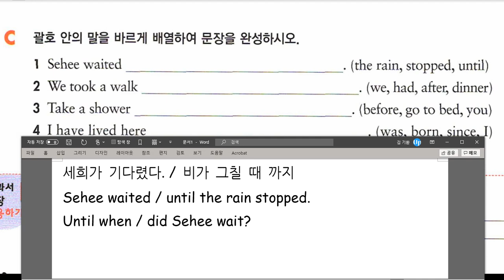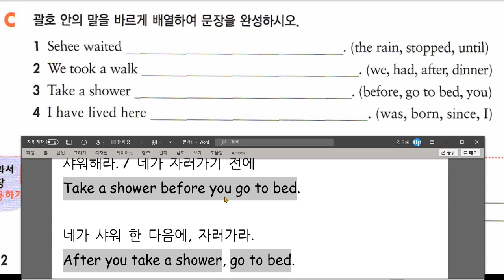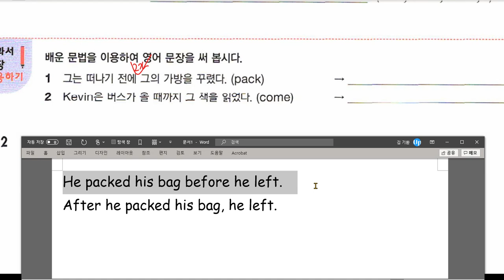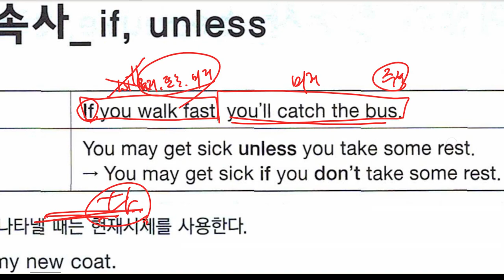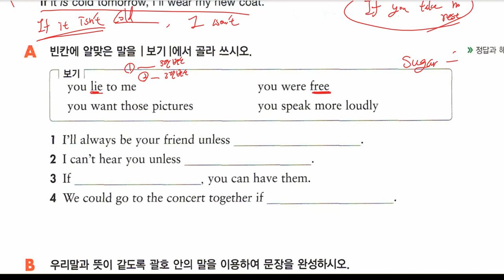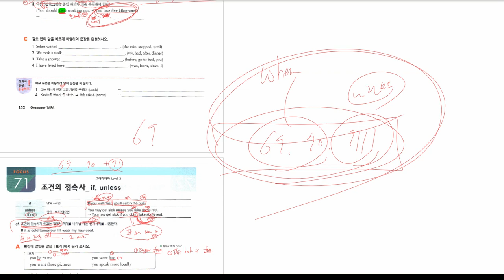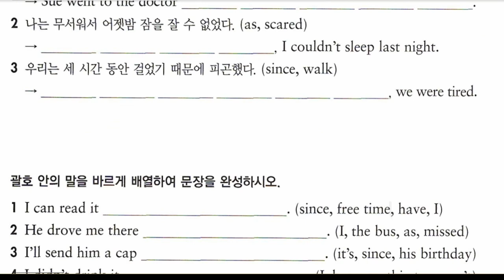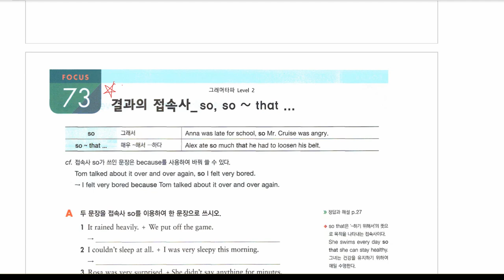중2 2021 03 02 5 문법 접속사 파트 2